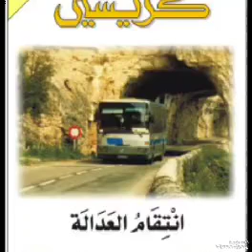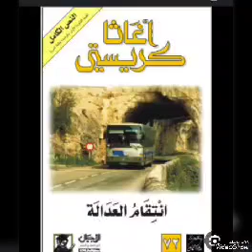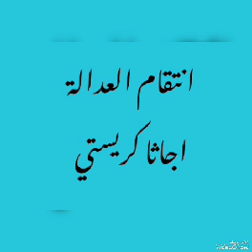رواية انتقام العدالة الجزء الاول (ب١ )/اجاثا كريستي/بصوت Ahmed korany